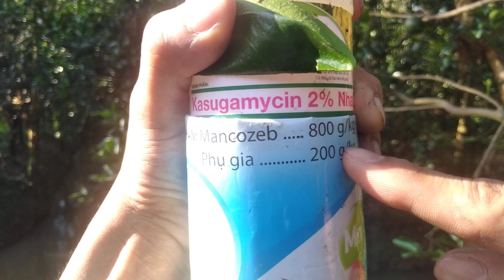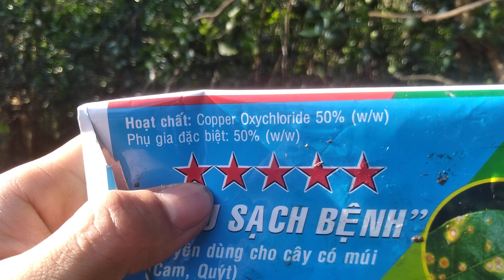Hoạt Chất Thuốc Trị Ghẻ Cam Sành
TƯ VẤN / CHIA SẺ KỸ THUẬT. SĐT: 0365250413 (Zalo) - 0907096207